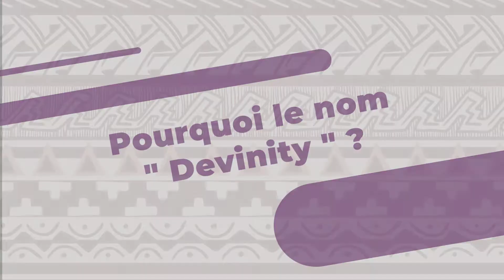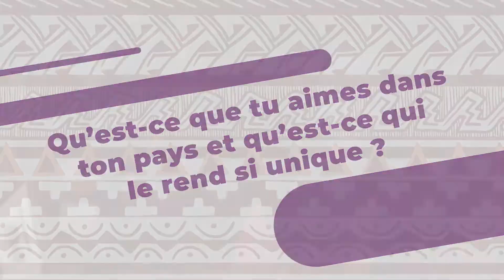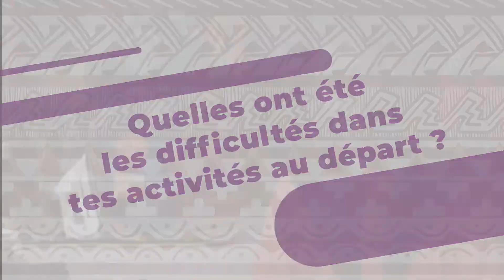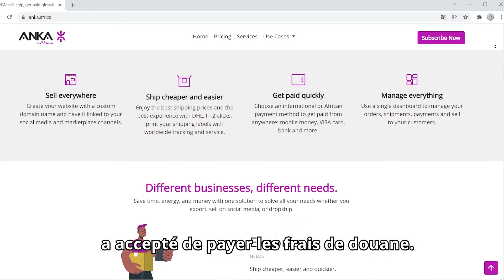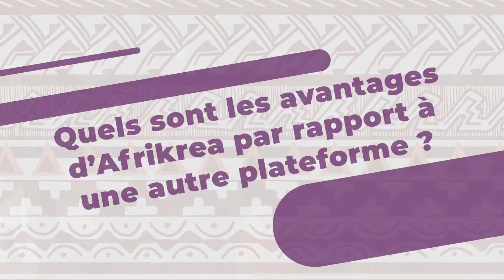ANKA Story #3: Taiwo, CEO of Devinity : “Afrikrea is the turning point of our fashion business”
Welcome to Anka Stories* (Our stories)!

Let’s Meet Taiwo Adewale, CEO of Devinity, who has a big dream of developing a big fashion house that drives sales internationally and locally.

“Joining Afrikrea is the turning point of our fashion business”

0:00 INTRODUCTION
0:36 WHY THE NAME " DEVINITY "
0:55 HOW MANY PEOPLE (COLLABORATORS) DO YOUR WORK WITH
1:20 WHAT DO YOU LIKE ABOUT YOUR COUNTRY
1:35 WHAT IS YOUR FAVORITE FOOD
1:43 WHAT IS YOUR FAVORITE SONG OF THE MOMENT
1:52 WHAT IS YOUR FAVORITE HERO OR PERSONALITY
2:00 WHAT WERE YOUR DIFFICULTIES WHEN YOU STARTED
2:43 HOW AND WHY E-COMMERCE HAS LIFTED YOUR BUSINESS
3:27 WHAT ANKA AND AFRIKREA BROUGHT TO YOU
4:02 WHAT ADVANTAGES DOES AFRIKREA HAS COMPARED TO OTHER PLATFORMS
4:28 WHAT MAKES DHL A SUPER PARTNER
5:05 HOW DO YOU SEE YOUR BRAND IN THE FUTURE
5:50 APPRECIATION